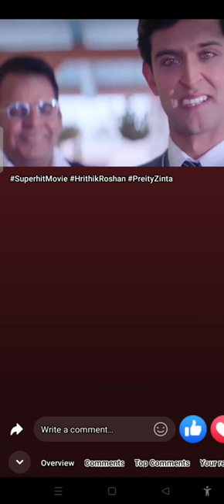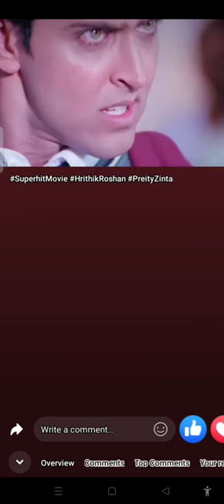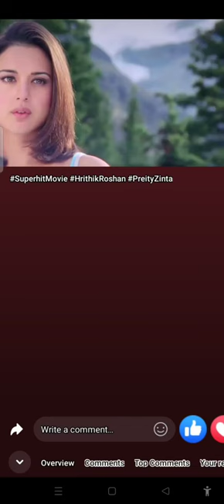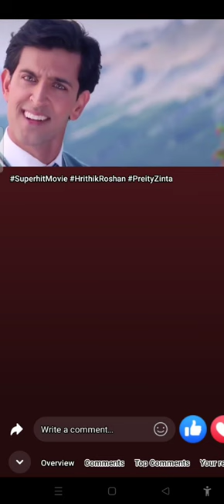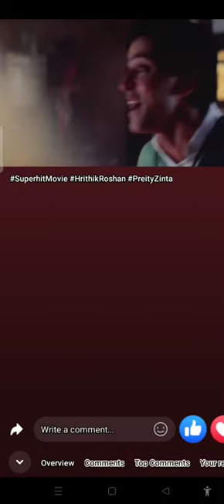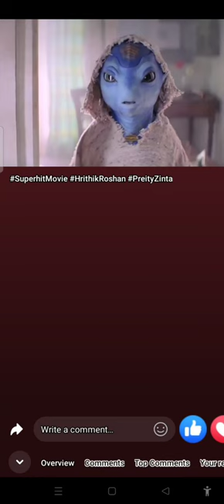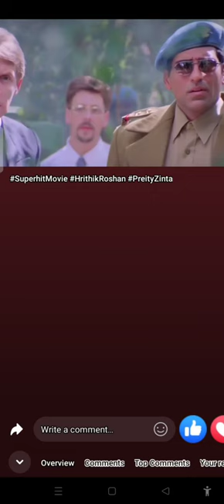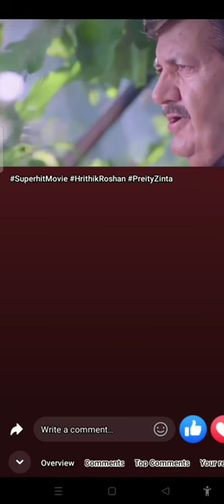mil gaya jadoo Jadoo full movie